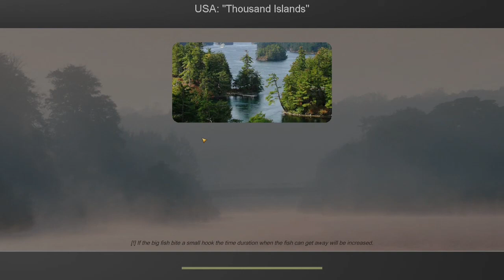Fisher online 1000 Islands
checking out the new location in the fisher online!